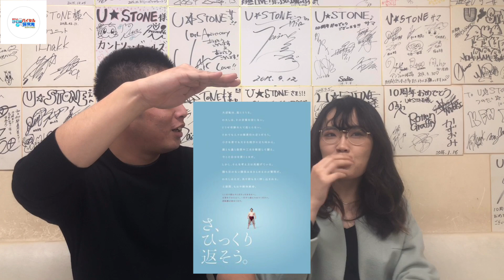印象に残るキャッチコピーの作り方教えます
毎回恒例のさやかのキャッチコピー道場！さやかがダダをこねて休止か？！今回は印象に残るキャッチコピーについてタツローとさやかで語ります♪是非ご覧ください！

‹さやかのキャッチコピー道場リンク›